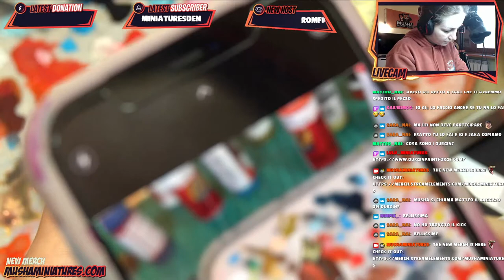Marvel United: Painting Chibi CAPTAIN MARVEL - Painting tutorial [ITA]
Hi Mushlings! Here is past streaming from my Twitch channel! Painting this chibi Captain Marvel from the CMON board game called Marvel United! Enjoy :)

Join the community and make new friends! Entrate nella community e allarghiamo le amicizie in tutta la penisola! :D

Supporting me is a great way to give back to the channel and ensure I can keep producing videos and tutorials. But if you can’t, don’t worry! I’m glad you like my videos and work :)

💧WET PALETTE (PAINTER STARTER PACK):
on Amazon

📃STAY WET SHEETS
on Amazon (IT)
on Amazon (UK)

‼️AK Ultra Matte Varnish
on Amazon (IT)
on Amazon (UK)

🖌BRUSHES:
Finest (long tip)
on Amazon (UK)
Miniature (short tip)
on Amazon (IT)

🤓OPTIVISOR:
on Amazon (IT)
on Amazon (UK)

📚BOOKS:
La Teoria Dei Colori (Color Theory)
on Amazon (IT)
on Amazon (UK)
L’arte del Colore (The Art of the Colors)
on Amazon (IT)
on Amazon
Color Mixing Recipes for Portraits
on Amazon (IT)
on Amazon (UK)

🔴AK RED PALETTE SET
on Amazon (IT)
on Amazon (UK)
🔵AK BLUE PALETTE SET
on Amazon (IT)
on Amazon (UK)

⚫️AK Black Primer
on Amazon (IT)
on Amazon (UK)
⚫️GW Citadel Chaos Black Spray Primer
on Amazon (IT)
on Amazon (UK)
🔴AK Red Primer
on Amazon (UK)

▶️Plastic Glue/Colla
on Amazon (IT)
on Amazon (UK)

🌟STREAMING SETUP & GEAR🌟
SONY RX10 IV on Amazon
MIC on Amazon
STREAMDECK on Amazon
ELGATO 4K on Amazon
LED RING on Amazon
MANFROTTO on Amazon
MULTI USB on Amazon
NOVOSTELLA LEDS on Amazon
NANOLEAF on Amazon

Recorded with:
🎥GoPro Hero 9 + Hero8 ///